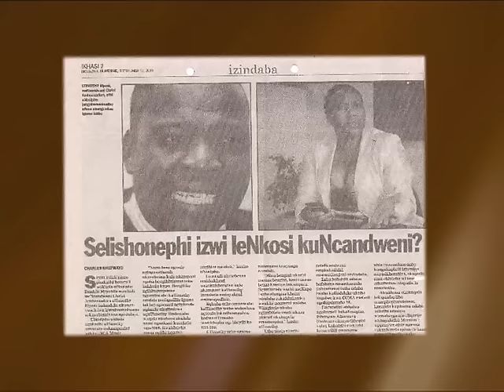Ncandweni Christ Ambassadors - Ungesabi Jeremiya (Official Music Video)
Ncandweni Christ Ambassadors "Ungesabi Jeremiya" from the Album "Nikelan' Imizimba" - Traditional Gospel